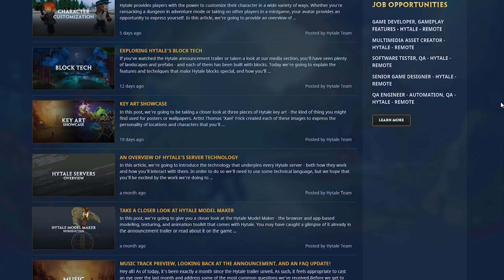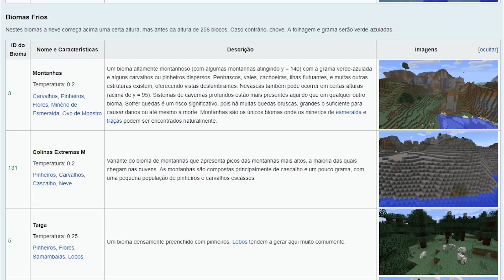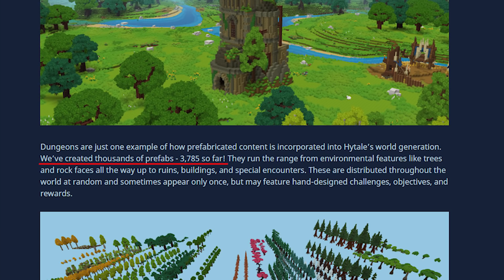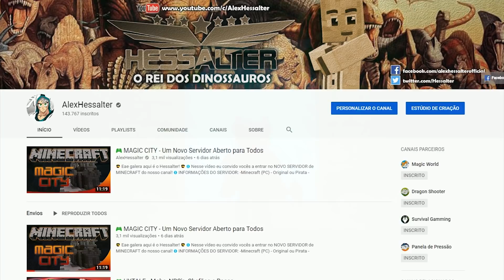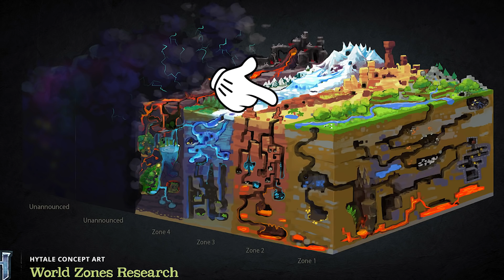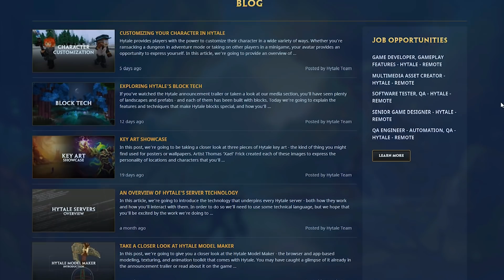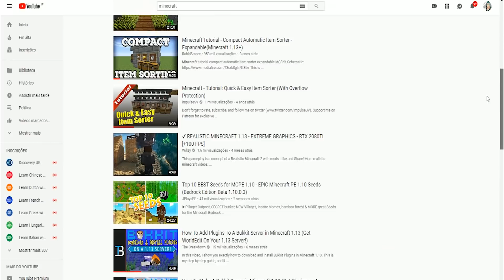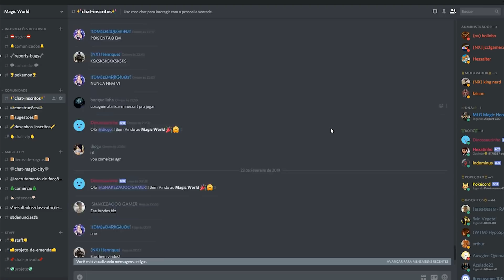🎮 HYTALE - Geração de Mundos e Biomas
😎 Eae galera aqui é o Hessalter! 😎

ℹ️ Tudo sobre a GERAÇÃO DE MUNDO E BIOMAS em Hytale.
ℹ️ Nesse vídeo também falamos dos animais que esquecemos no vídeo anterior e que os inscritos me ajudaram a encontrar.

👍 Não se esqueçam do LIKE!!! 👍